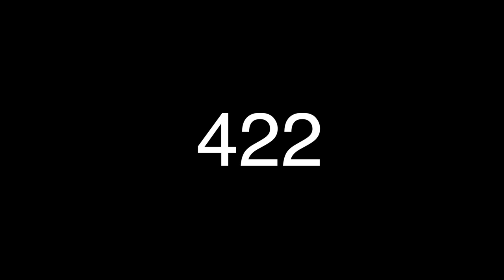รวมเด็ดเลขดัง - งวดประจำ​วันที่ 30 ธันวาคม 2564